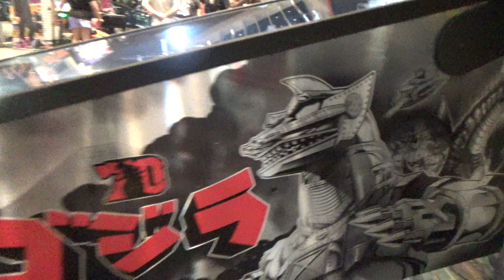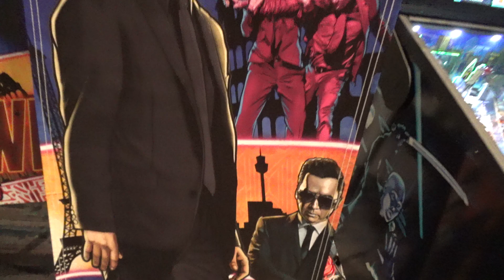SDCC 2024: Stern Pinball Lounge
Once again Stern Pinball hits a home run with attendees and brings more pinball machines at the lounge to experience and take a little break from the convention, this year they present exclusively their John Wick and Godzilla 80th anniversary pinball machines